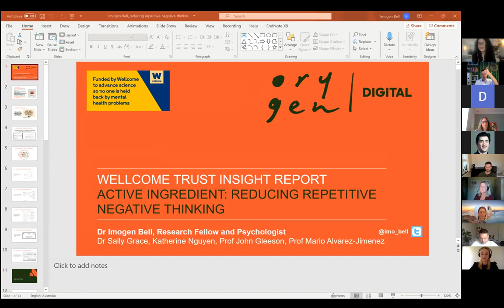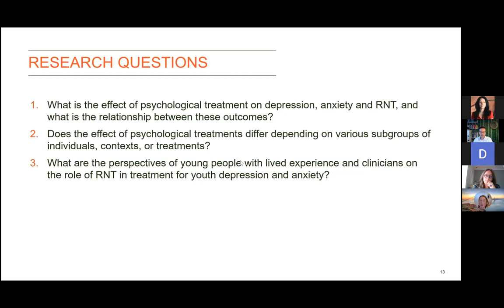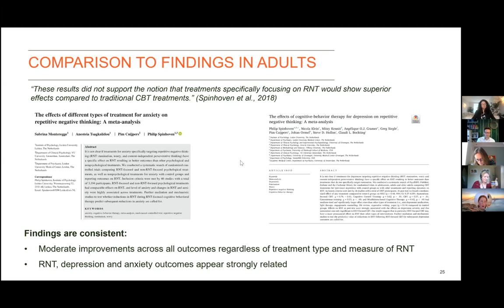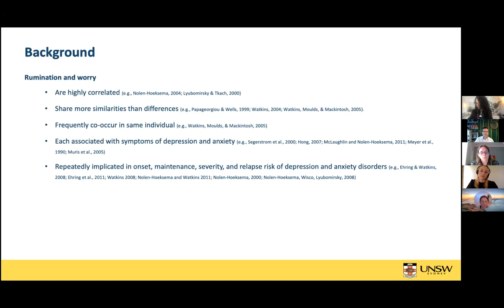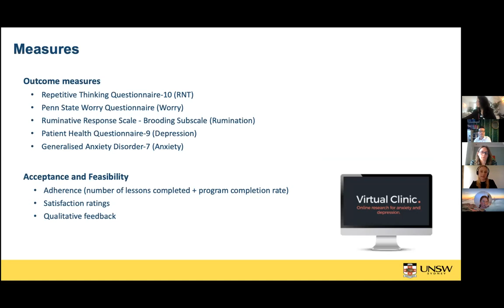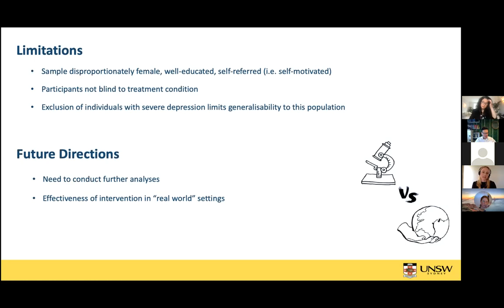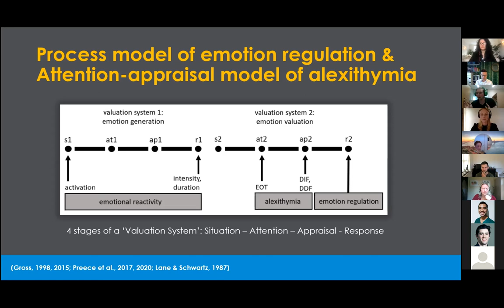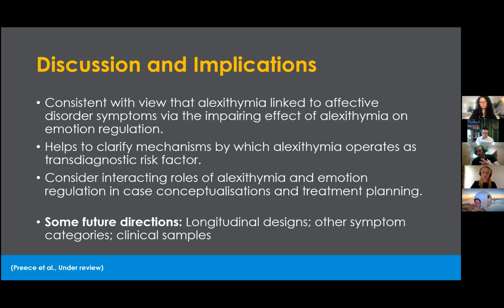Transdiagnostic 2021 Imogen Bell; Amy Joubert - Student Prize; David Preece - Transdiagnostic 2021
Targeting Repetitive Negative Thinking in Psychological Treatment of Youth Depression and  Anxiety: A Meta-Analysis
Imogen Bell1,2, Kat Nguyen1,2, Sally Grace1,2, John Gleeson3, Mario Alvarez-Jimenez1,2 1. Orygen, Melbourne, Australia; 2. Centre for Youth Mental Health, University of Melbourne,  Australia; 3. Healthy Brain and Mind Research Centre and School of Behavioural and Health  Sciences, Australian Catholic University, Melbourne, Victoria, Australia

Managing Rumination and Worry: A Randomised Controlled Trial of an Internet Intervention  Delivered With and Without Clinician Guidance versus Treatment as Usual Amy E. Joubert1,3, Ashlee. B. Grierson1,2, Ian Li1,2, Maria Sharock1,2, Michelle L. Moulds3, Aliza  Werner-Seidler4, Eileen Stech4, Alison E. J. Mahoney1,2, Jill M. Newby4
1. Clinical Research Unit for Anxiety and Depression (CRUfAD), St. Vincent’s Hospital, Sydney, New  South Wales, 2010, Australia.
2. School of Psychiatry, UNSW Medicine, University of New South Wales, Sydney, Australia. 3. School of Psychology, Faculty of Science, University of New South Wales, Sydney, Australia. 4. Black Dog Institute, The University of New South Wales, Sydney, Australia

Why is Alexithymia a Risk Factor for Affective Disorder Symptoms? The Role of Emotion  Regulation
David A. Preece, Curtin University & University of Western Australia, Australia Ashish Mehta, Stanford University, USA
James J. Gross, Stanford University, USA